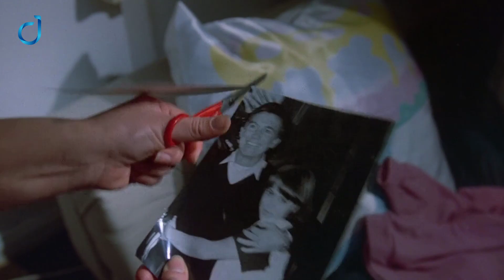Julie Darling (1983) || Do Jin Reviews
Do Jin reviews  “Julie Darling” a 1983 psychological thriller film, directed by Paul Nicholas. The film is the product of a collaboration between Canada and West Germany, and tells the story of Julie, a beautiful and sweet teenager who falls in love with her father in an unusual way and cherishes her dreams dark and sinister plot to get rid of other women beside him, namely her biological mother and stepmother. The film stars Anthony Franciosa, Sybil Danning, Isabelle Mejias, Paul Hubbard and Cindy Girling.